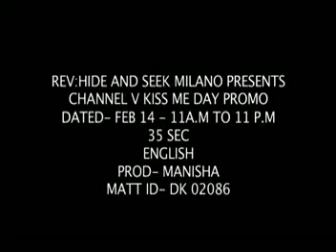Kiss Me Day Valentines day block Packaging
Producer/ Director- Manisha Chatterjee
Script/ Edit/ Art Direction/ logo design- Manisha Chatterjee
Actors- Rajat Dasgupta, Ayaz Basrai, Manisha Chatterjee
D.O.P- Babu